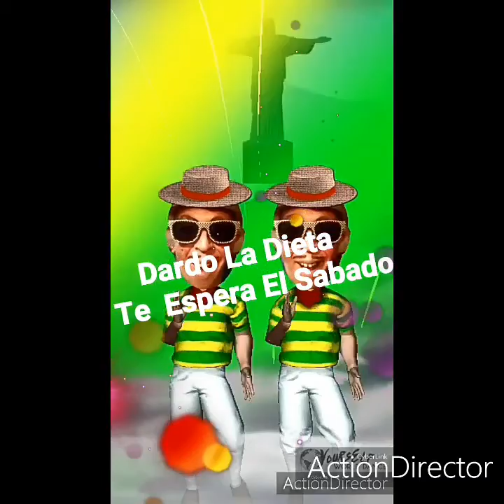programa 5 las Recetas de Dardo La Dieta creado por luis de la vega